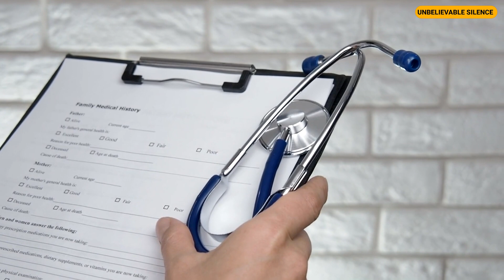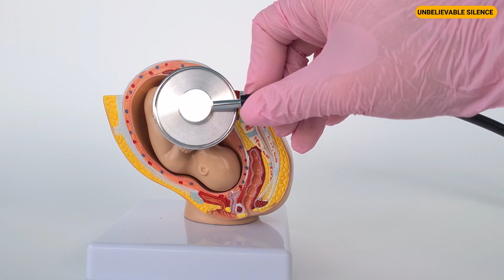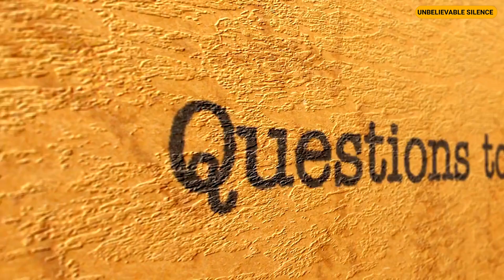She Wanted My Heart Valve Donation While I Was Pregnant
Alina, your mother-in-law did what?" My best friend Cameron's voice trembled with disbelief and anger as she held my hand tightly.
What was supposed to be the happiest time of my life expecting my first child had turned into a nightmare. The argument that erupted had been intense, but nothing could have prepared me for the shocking request that followed. As I stood there amidst the chaos, wondering how we could possibly navigate this, a mysterious stranger entered our lives, promising help in ways we could never have imagined.